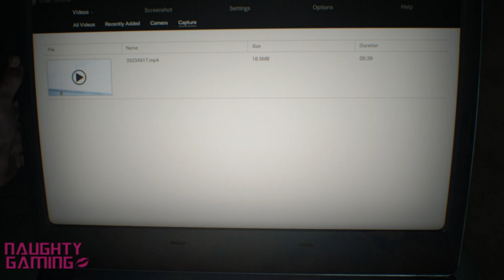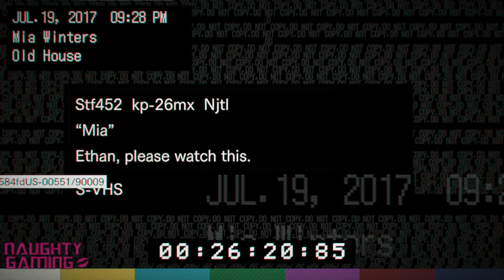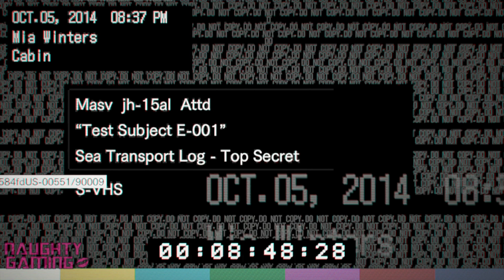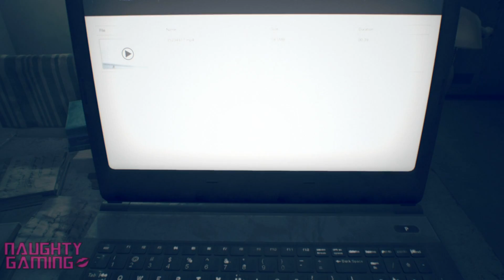Resident Evil 7 All Mia Scenes (Mia Romance) Ethan's Relationship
As of April 2019 this channel earns zero ad revenue due to YouTube removing monetisation from our channel, Naughty Gaming is currently creating videos with no financial gain from YouTube.  We ask that you please consider visiting our merch store You can also support us on Patreon or via a one off donation through paypal (links below) All Mia Scenes in Resident Evil 7 aka Ethan's wife.
The thumbnail makes it look too happy lol.